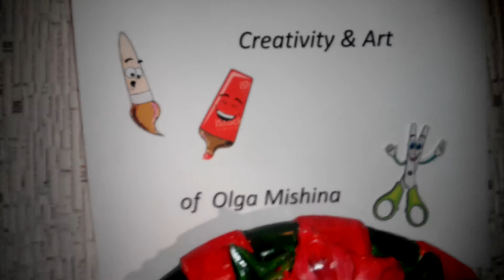как сделать гипсовый венок на стену 1 часть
РАЙФАЙЗЕР БАНК 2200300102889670 Creativity & Art of Olga Mishina как сделать гипсовый венок на стену 1 часть. Отливка венка из гипса. Гипс-вода, пропорции 1: 2. Смесь должна быть как молоко. После высыхания отливка становится легкой. Есть много силиконовых форм: букеты, большая роза. Формы для отливок